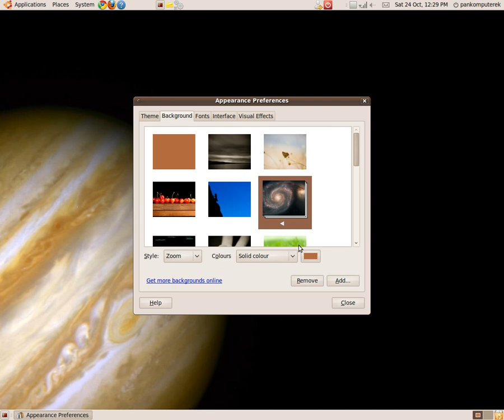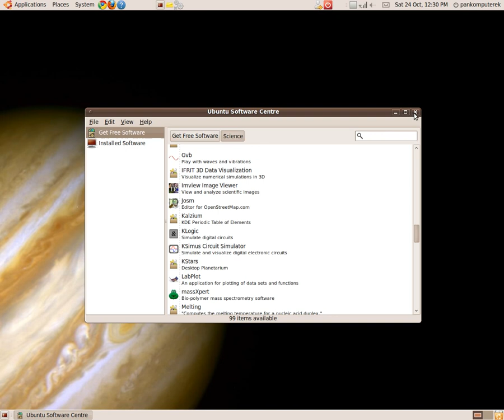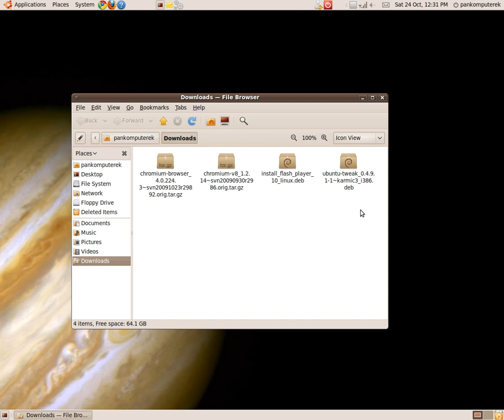Ubuntu 9.10 First look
A short video showing ubuntu 9.10.